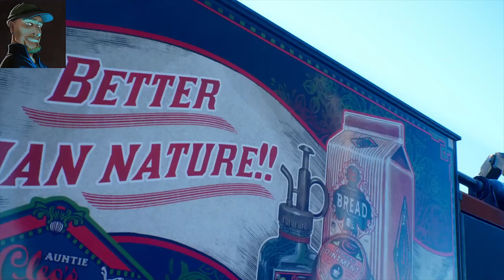The Outer Worlds #30 🤖 Max auf Droge